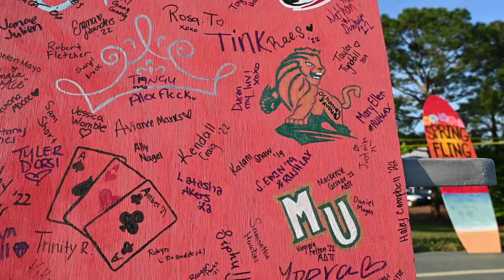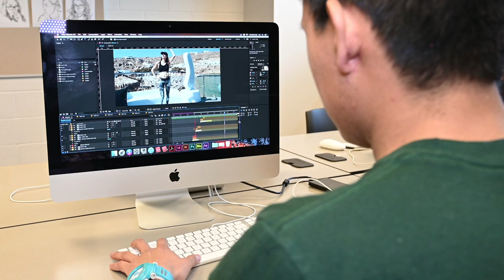Welcome, Monarchs!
Methodist University welcomes you onto our campus and into our community. MU is an independent four-year institution of higher education with more than 2,300 students from 40 states, the District of Columbia, and 77 countries. With more than 80 undergraduate and graduate degree programs from which to choose, MU offers the education and the experience to help you achieve your goals. Courses are offered during the day and evening, on campus, online, and at Fort Bragg. Check out our campus, facilities, and academic programs, and student life activities in this short video and start your MU Journey today.

Client: Methodist University Student Government Association (SGA)

STAFF CREDITS
Video Recording and Production: Doo Lee
Footage credit for basketball game clip, 0:38-0:39: Srdan Čolaković